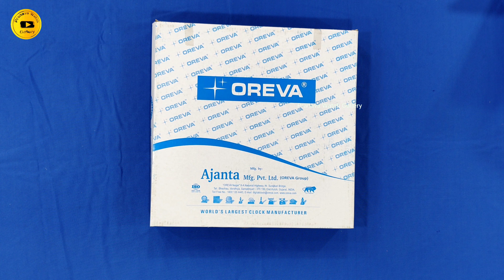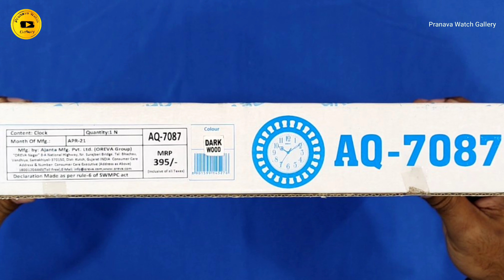Oreva Wall Clock 7087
Orevawallclock7087

MyYoutubeChannel
pranava watch gallery7087
Pranava Watch Gallery 7087
pranava watch galleryorevawallclock
Pranava Watch Gallery orevawallclock
PranavaWatchGallery orevawallclock
pranava watch galleryorevaclock

if any information please see the below link